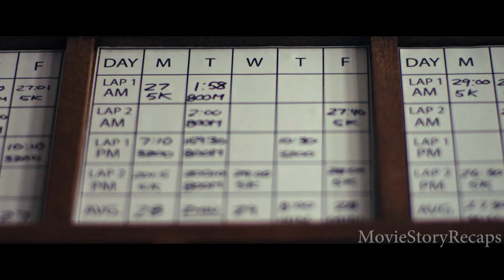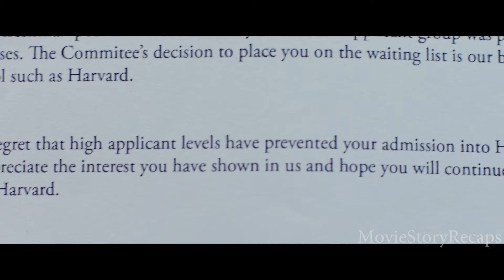She is cute but sad. what would you do? | Movie Story Recaps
Daryn, a teenager, learns that his girlfriend suffers from cancer and only has a year to live. He sets out to make the last year of her life the best.